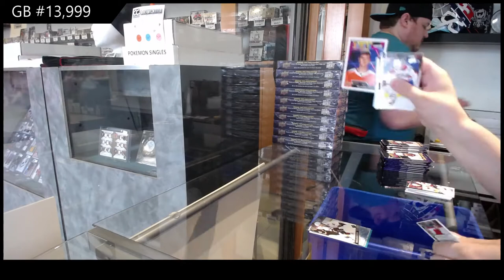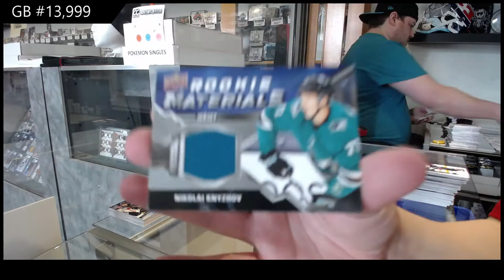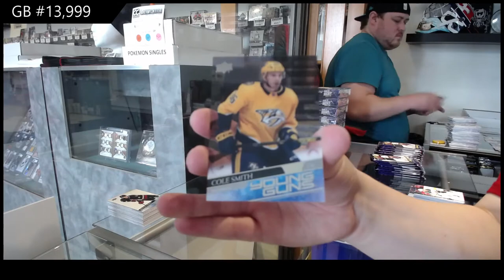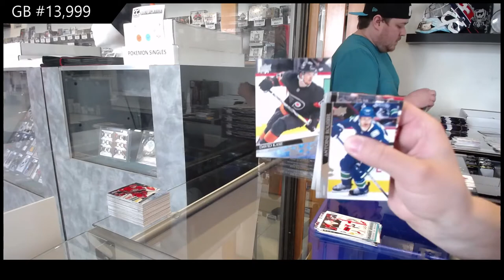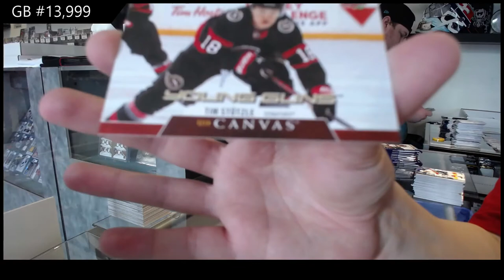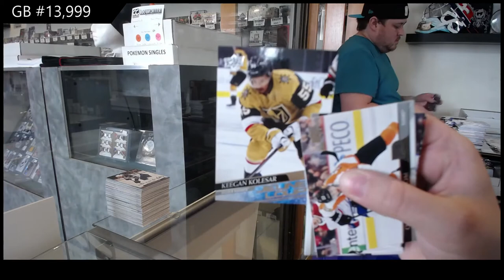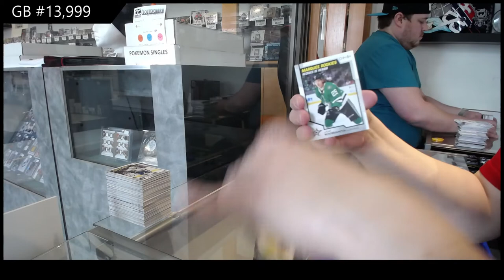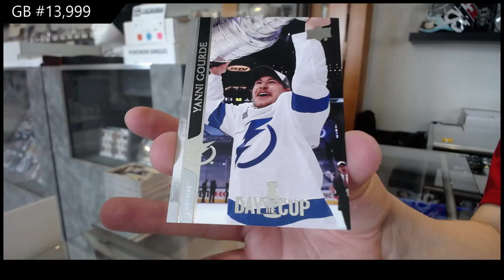20-21 Upper Deck Series 1 Hockey 12 Box Case Break - C&C GB #13,999